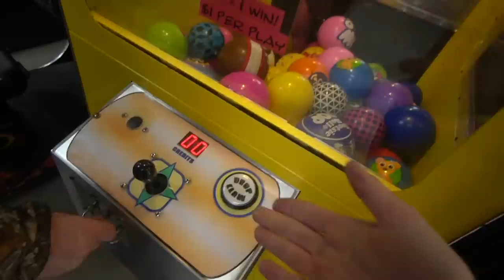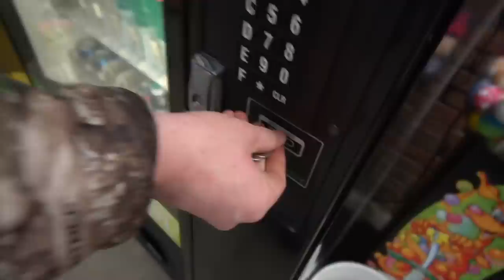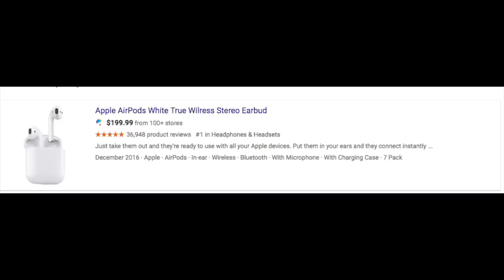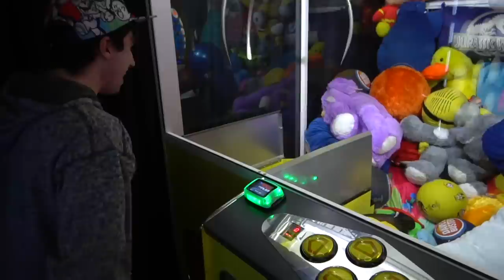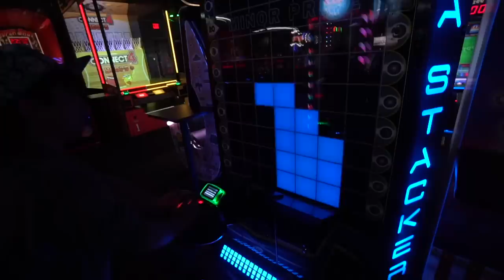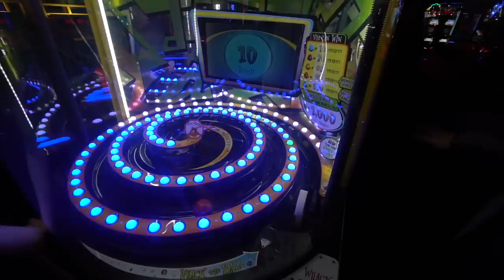APPLE AIR PODS FOR $1 IN A VENDING MACHINE!!!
HE IS THE CLAW BOSS ;)

My California arcade
1761 Monterey St
United States